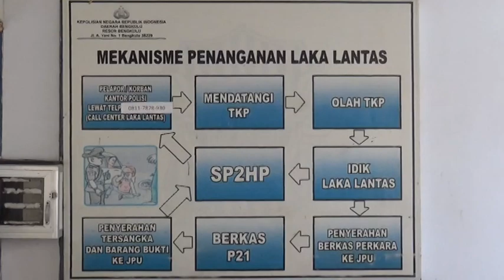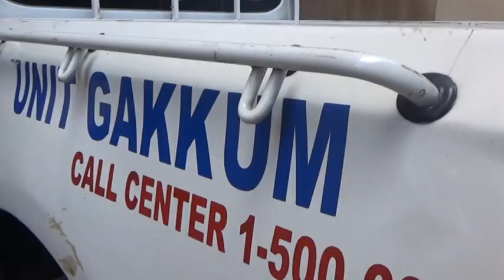Pejalan Kaki Meningg4l Dunia Ditabrak Mobil